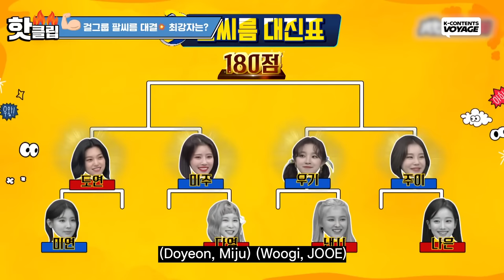RUNNINGMAN MIJU😉 Arm wrestling with (G)IDLE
She's so good!😘